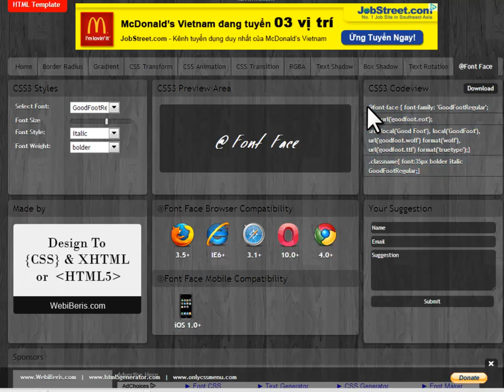HTML5 css3_Bai 5(p6)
HTML5 css3_Bai 5